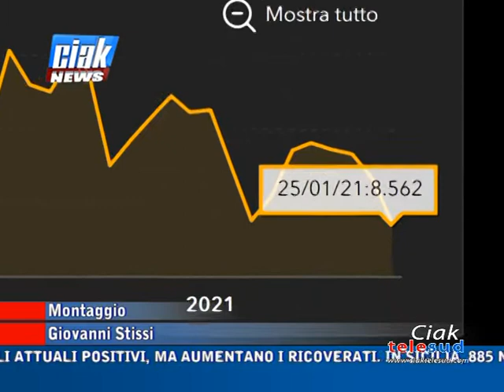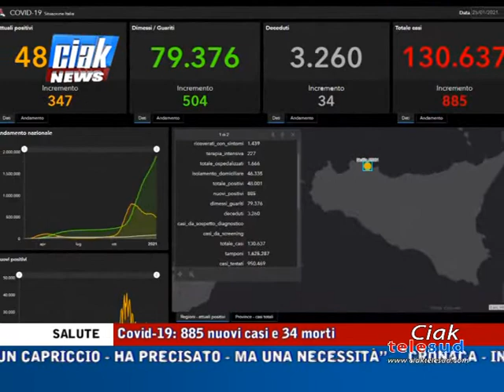Ciak News 25-01-21